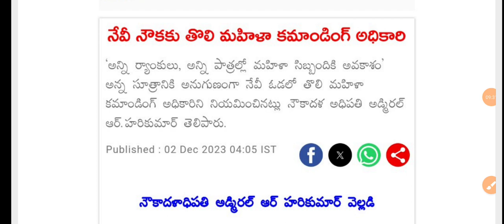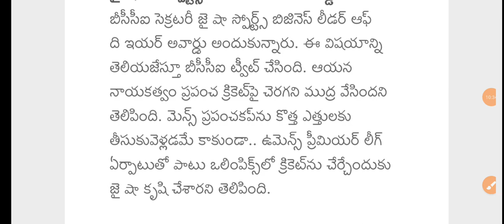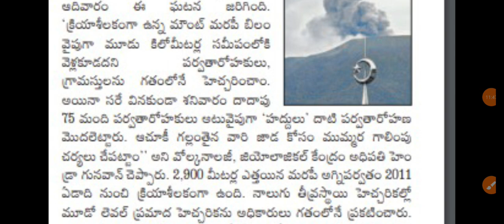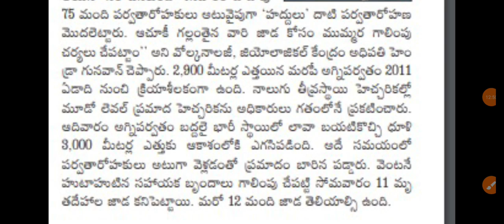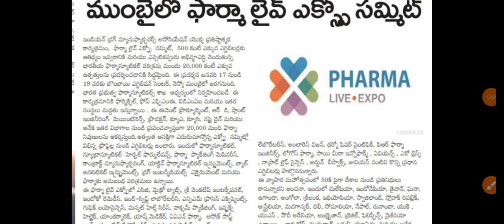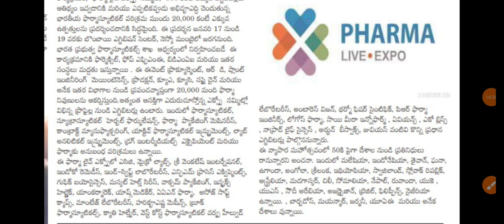CURRENT AFFAIRS 04.12.2023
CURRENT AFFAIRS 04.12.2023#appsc